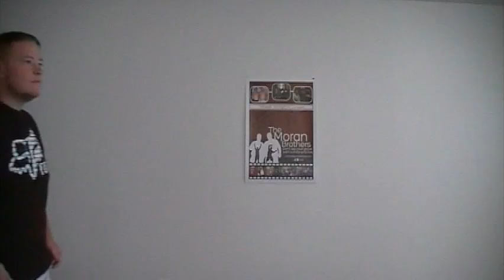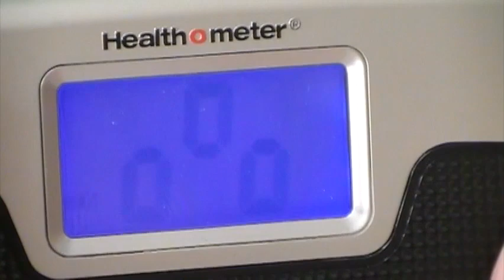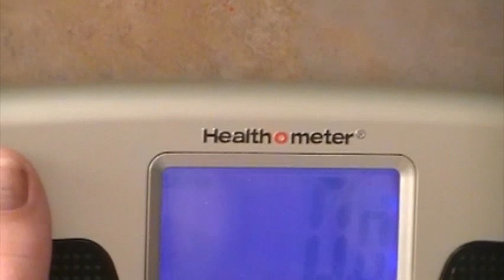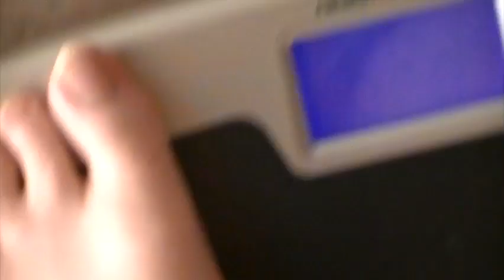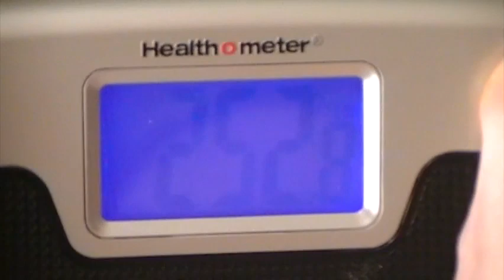Week 125 The Moran Brothers Michael phelps and weight loss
Join the bros on this weeks video talking Michael phelps and weight loss. Quincy is back from surgery and the w8 lossUHrama contest is in full stride.